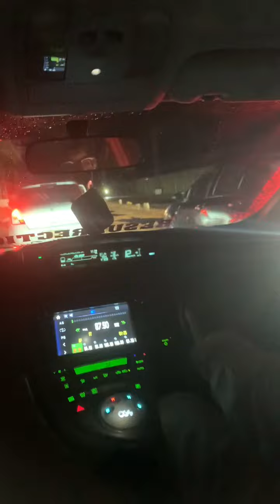2k22 July heavy rain and hot summer days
This video show the rain and the feeling for it